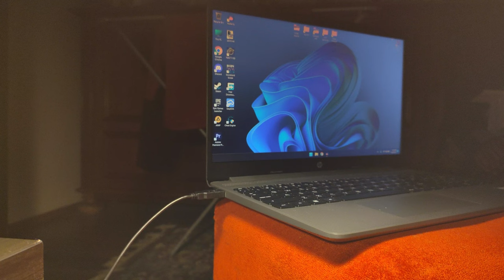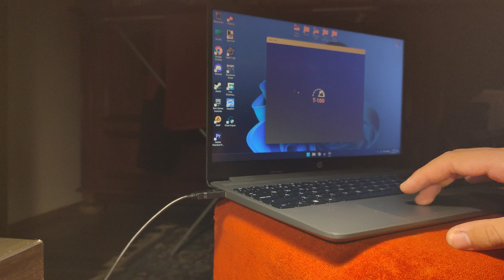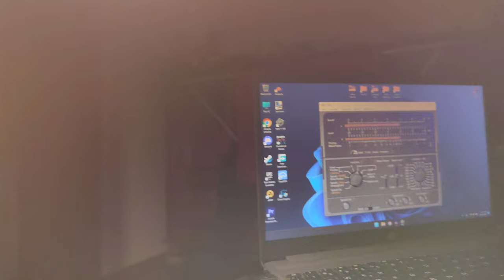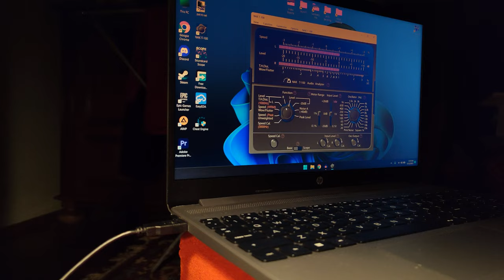#0041 Pioneer CT 939 "MK III" - RDM MODIFIED Cassette Deck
Presentation of a Pioneer CT 939 cassette deck after a full restoration and bias / rec level modification.

Portions of this video containing music are taken directly from the device's output and is processed through a MOTU M4 audio interface, only limitation remaining beeing youtube's compression.

Detailed photos of the restoration are posted here

Keep analogue media going...